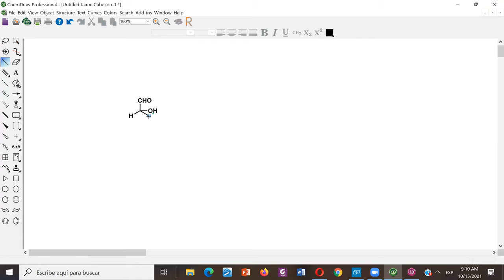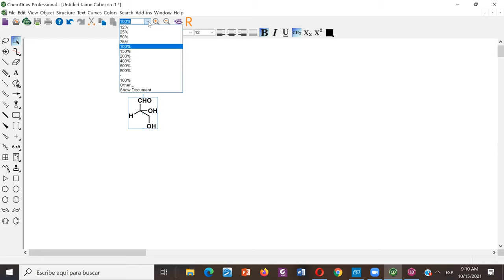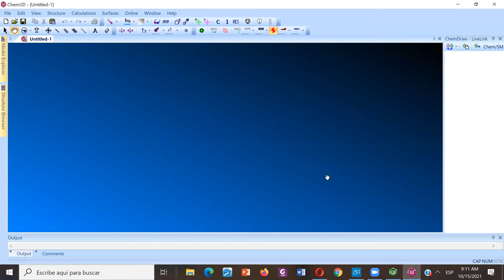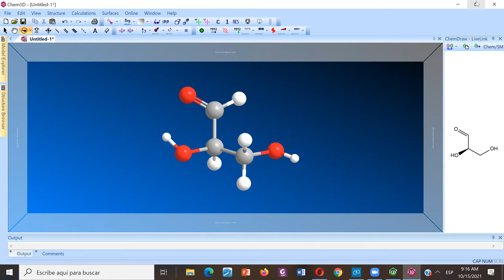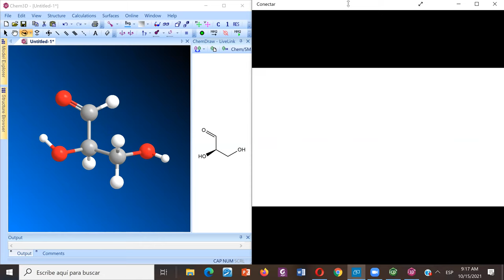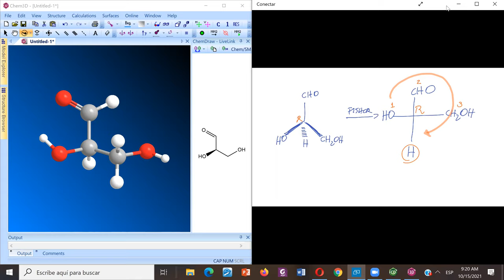Proyecciones de Fisher en química orgánica explicadas con ejercicios - Dr. Jaime Mella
- Conversión 3D a Fisher.
- Conversión Fischer a 3D.
- Reglas de rotación de Fisher.
- Ejercicios resueltos.
- Análisis con confórmeros de Newman.